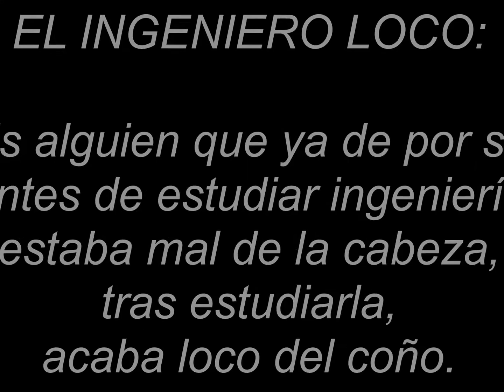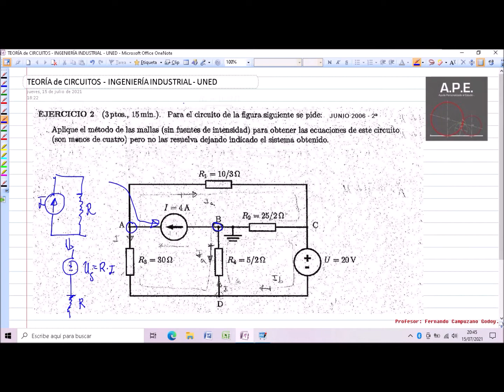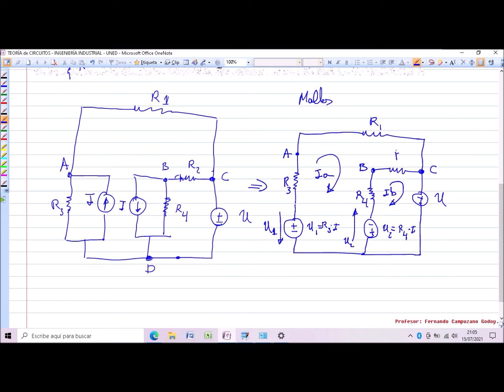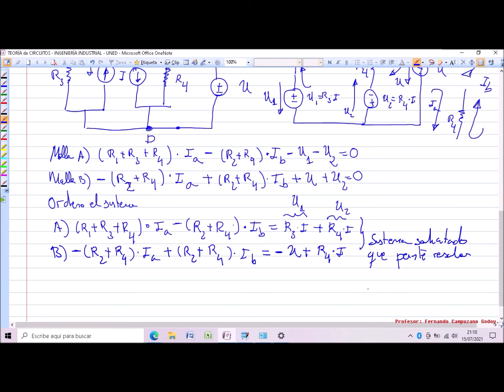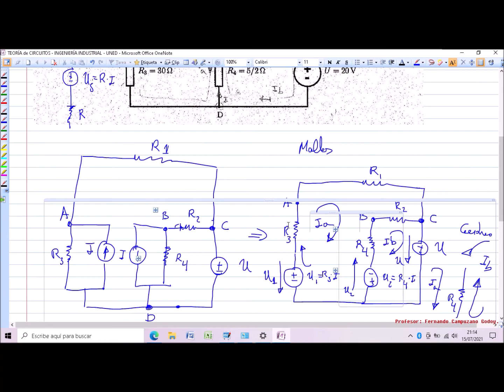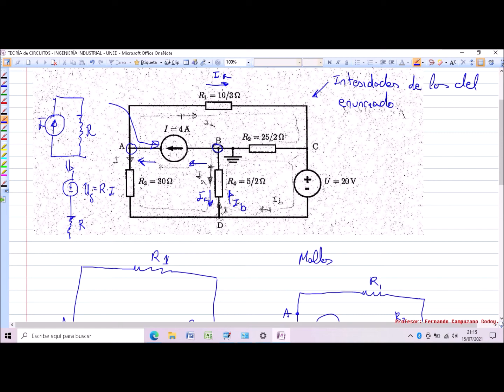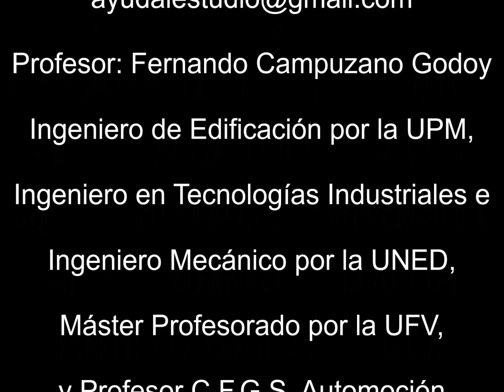INGENIERÍA INDUSTRIAL - TEORÍA de CIRCUITOS-UNED -JUNIO 2006 2ª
Ejercicio de corriente continua con modificación de geometría, fuente de intensidad entre dos nudos.